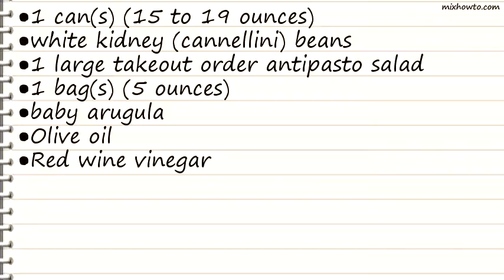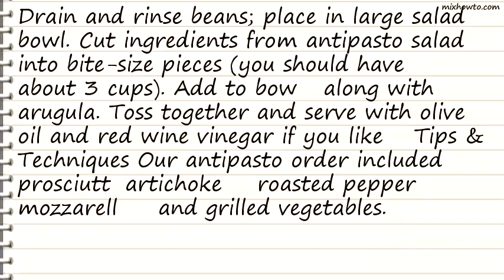Recipe Antipasto Toss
INGREDIENTS:
●1 can(s) (15 to 19 ounces)
●white kidney (cannellini) beans
●1 large takeout order antipasto salad
●1 bag(s) (5 ounces)
●baby arugula
●Olive oil